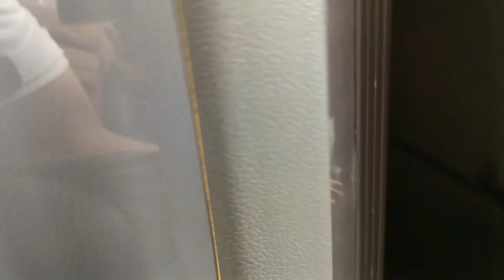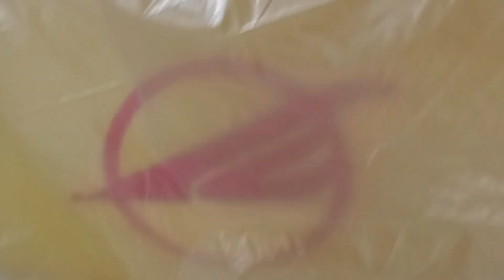VOLVO BUSES BRAND NEW FIRST CLASS WITH REST ROOM FROM VICTORY LINER INC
I love Victory Liner Join tatak victory now hiring for Drivers,Conductor,Mechanic,Ticket Salers.. Dont forget to subscribe my channel thank you...And press the button to update my new videos about driving in bus thank you so much...